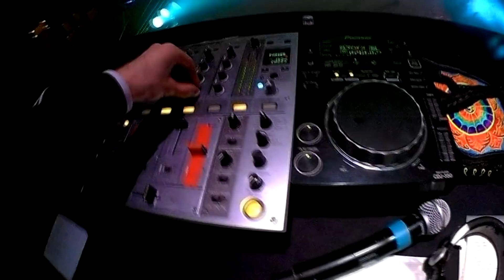XS Project special guest in GSPD rave